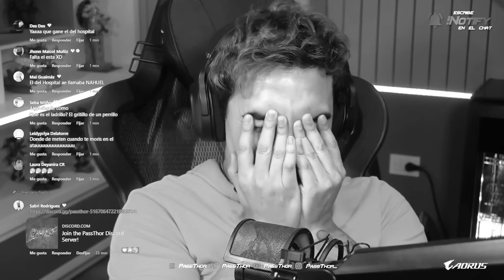INTENTA HACER REIR A PASTY 🤣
Seguidores de Pasty tuvieron la oportunidad de ganar una entrada a ComiCon intentando hacer reir a Pasty!